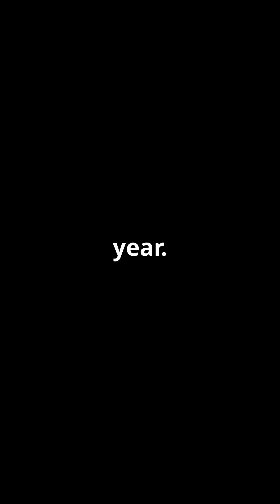EARTH - Quick Facts! 🌍 The 3rd Planet from the Sun!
Dive into the wonders of our home planet with "Earth - Quick Facts!" 🌍

In this short video, we explore fascinating tidbits about Earth, the third rock from the Sun. Discover its unique features, diverse ecosystems, and the incredible balance that supports life. Whether you're a science enthusiast or just curious about our planet, this video offers bite-sized insights that will leave you amazed. Join us on this journey to appreciate the beauty and complexity of Earth!